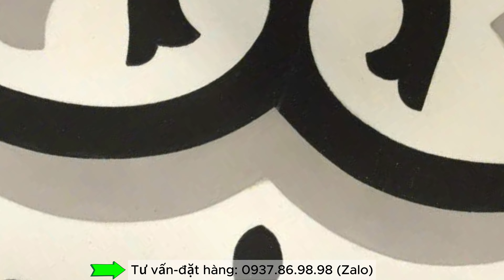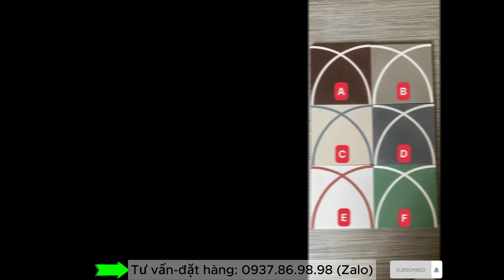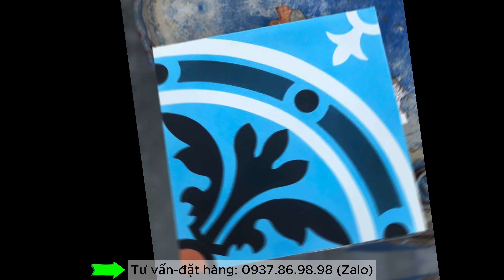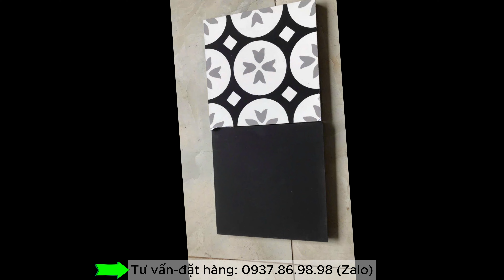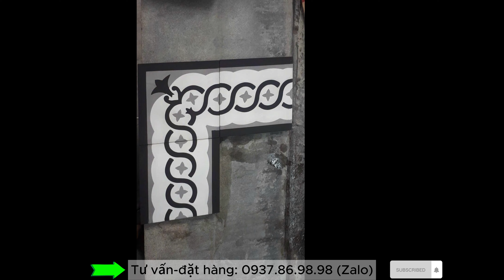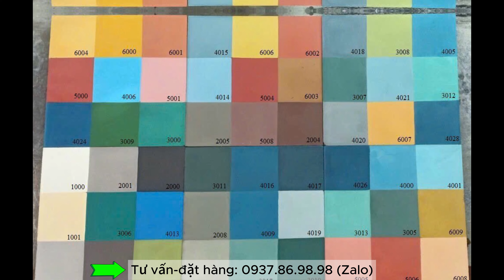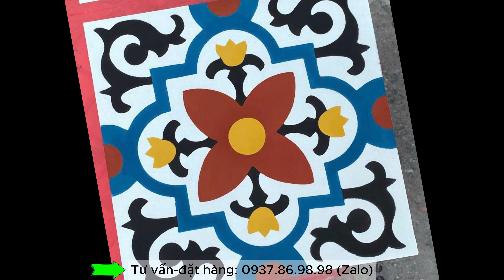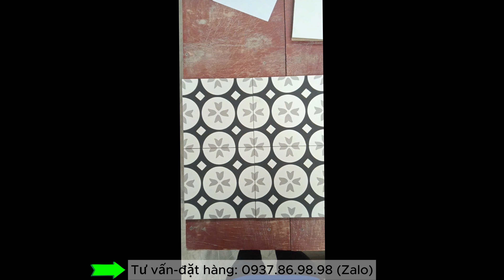Gạch Bông Cổ Điển 20x20 Phong Cách Đông Dương (Indochine)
Xin chào các bạn! Trong video này, chúng ta sẽ cùng nhau khám phá 🌸 Gạch Bông Cổ 20x20 Indochine 🏠🏮💐 - một loại gạch trang trí mang nét nghệ thuật tinh tế và độc đáo, với những chi tiết đậm chất văn hóa Đông Dương cổ điển.

🌸 Gạch Bông Cổ 20x20 Indochine - Kết Hợp Hài Hòa Giữa Cổ Điển và Văn Hóa Đông Dương
Gạch bông cổ 20x20 Indochine là sự kết hợp tuyệt vời giữa vẻ đẹp cổ điển và nét nghệ thuật độc đáo của văn hóa Đông Dương. Video này sẽ giúp bạn khám phá những chi tiết tinh tế và sắc sảo trong từng họa tiết, giúp tạo nên không gian sống trang nhã và lãng mạn, đậm chất Đông Dương cổ điển.

💡 Trang Trí Nội Thất Với Gạch Bông Cổ 20x20 Indochine
Chúng tôi sẽ cung cấp những ý tưởng sáng tạo và lựa chọn màu sắc phù hợp để trang trí nội thất với gạch bông cổ 20x20 Indochine. Từ việc sử dụng gạch bông làm điểm nhấn, phối hợp với những gam màu ấm áp, bạn sẽ biến không gian sống trở nên ấn tượng và tinh tế.

🏮 Gạch Bông Cổ 20x20 Indochine - Sự Lựa Chọn Tinh Tế Cho Ngôi Nhà
Nếu bạn yêu thích văn hóa Đông Dương và mong muốn tạo không gian sống trang nhã, gạch bông cổ 20x20 Indochine chắc chắn là lựa chọn đáng cân nhắc. Đến với video này để tìm hiểu thêm về loại gạch độc đáo này và cách sử dụng để trang trí ngôi nhà thêm phần tinh tế và gần gũi.

Đừng quên để lại nhận xét và đánh giá video nếu bạn thấy nó hữu ích.

Cảm ơn bạn đã ghé thăm kênh của chúng tôi. Chúng ta hẹn gặp lại trong những video tiếp theo về trang trí và nâng cấp không gian sống! 🌸🏮🏠💐

Gạch bông - Ký ức một thời
Review BST gạch bông
Mẫu gạch bông trang trí đẹp nhất

☘️ HỆ THỐNG SHOWROOM GẠCH ỐP LÁT, THIẾT BỊ VỆ SINH HÀNG ĐẦU TPHCM
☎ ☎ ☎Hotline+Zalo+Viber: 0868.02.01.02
Mylinhtiles - Sản phẩm của tôi, ý tưởng của bạn!
Cảm ơn ❤❤❤